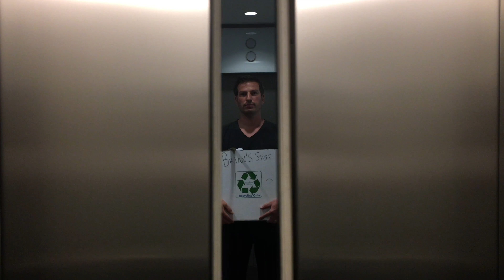That Moment When: Your Work Wife Puts in their Two Week Notice